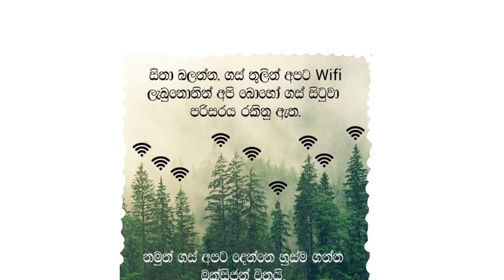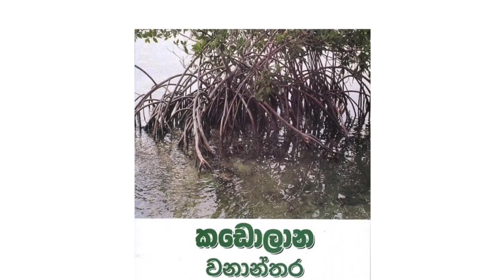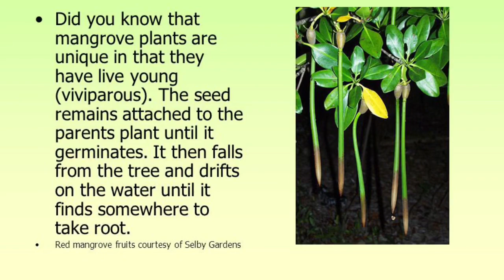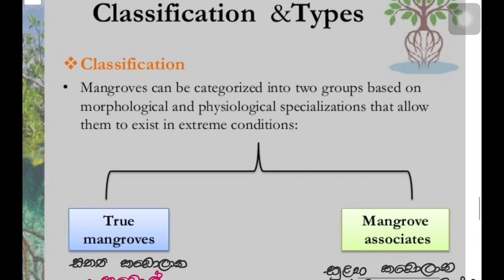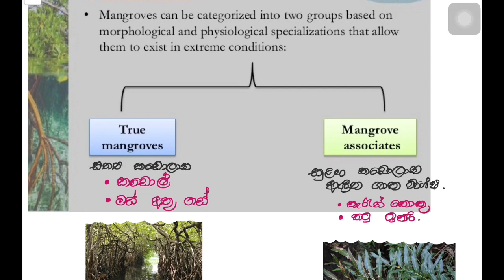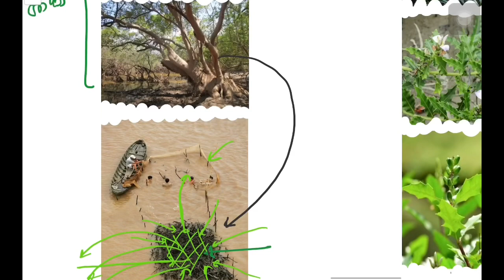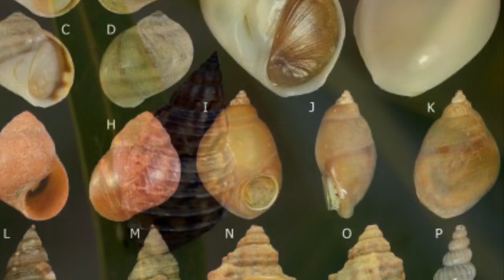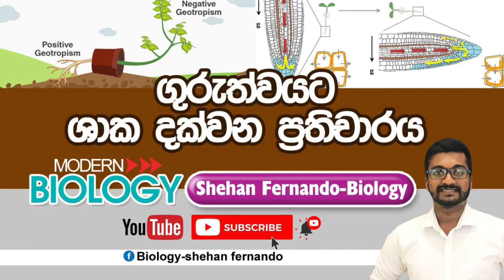MANGROVES කඩොලාන - වටිනාකම වටහාගන්න - ව්‍යවහාරික ජීවිවිද්‍යාව -10වන පාඩම - නව නිර්දේශය -APPLIED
biology lessons,tissa jananayake,
biology a level, ශාක විවිධත්වය,
ශාක පත් ර නිර්මාණ,mangroves,srilankan mangrovebossen , කඩොලාන ශාක,
කඩොලාන ශාක වර්ග, hiran amarasekera biology,
hiran biology, student lanka
මීගමුව කඩොලාන,
මීගමුවේ කඩොලාන kadolana shaka,
kadolana plants,
kadolana gampaha,
kadolana case,
kadolana fire,
kadolana kale,
kadolana shaka warga,
kadolana news,
kadolana animals,
kadolana beach resort,
kadolana details in sinhala,
kadolana details in sinhala wikipedia,
deweni kadolana,
kadolana english word,
kadolana environment,
kadolana in sri lanka,
kadolana in sri lanka sinhala,
kadolana information in sinhala,
kadolana plants in sri lanka,
tissa jananayake kadolana,
kalapuwa langa kadolana kale,
kalapuwa langa kadolana kale live,
sri lanka kadolana,
meegamuwa kadolana,
migamuwa kadolana,
muthurajawela kadolana,
kadolana negombo,
kadolana shaka names,
sanath nishantha kadolana,
kadolana problem,
kadolana parisaraya,
kadolana plants sinhala
ශාක සෛල,
ශාකයක කොටස්, Biology sinhala lessons,Biology’s sinhalen,guru,bio make eazy,Biology make eazy
ශාක හා සතුන්,
ශාක හෝමෝන,
ශාක කොටස්
biology new syllabus 2019 sinhala medium,
biology lessons in sinhala,
biology practical,
biology videos,
biology sinhala lessons 2019,
biology a/l,
biology a/l sinhala medium,
biology animation,
biology a level revision sinhala,
biology animated videos,
biology all lessons,
biology audiobook,
a level biology immunity,
a level biology meiosis,
biology books